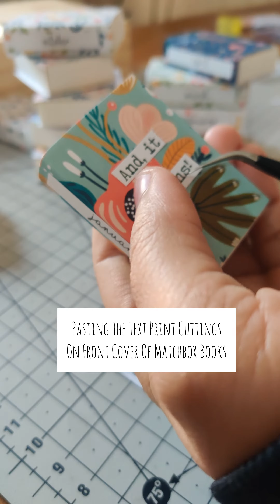Making of a matchbox bookshelf with first 12 months photo memories of your marriage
This video is making of the matchbox bookshelf which has each month matchbox, designed in bookstyle with the message on matchbox book cover and pictures inside the matchbox.